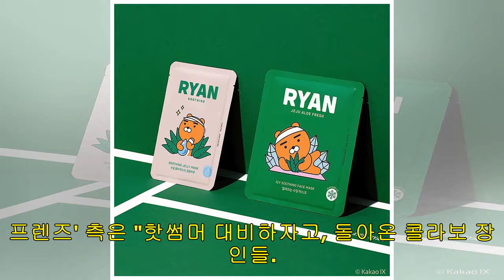큐티뽀짝 라이언 패키지로 팬심 사로잡은 카카오X페이스샵 신상